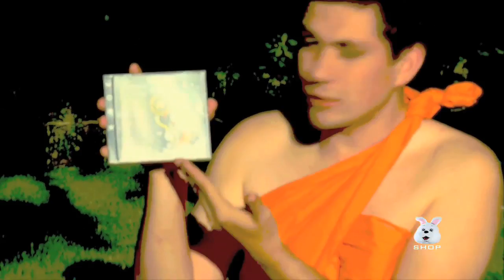Fornax - Give it Up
De officiële videoclip van 'Give it Up!' Check hoe Ferry de jongens van Fornax gewoon denkt weg te zappen...

Give it Up! is de eerste single van het album Better Sorry Than Safe. voor meer info.

Eerste clip ooit gemaakt door Jeroen.